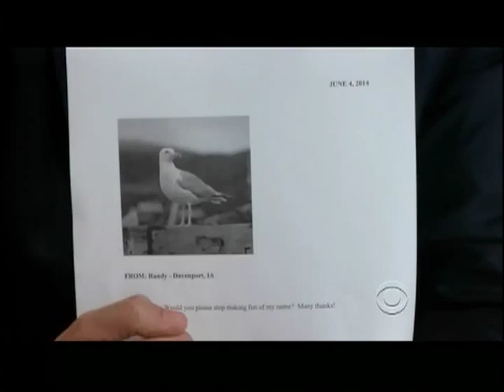Craig Ferguson 6/4/14C Late Late Show tweetEmail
Craig checks the tweets and your emails...